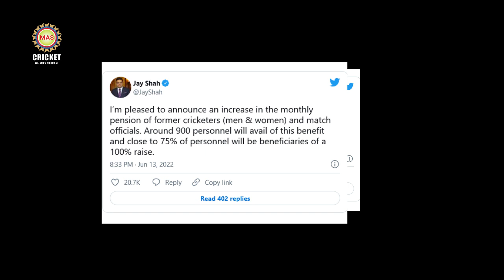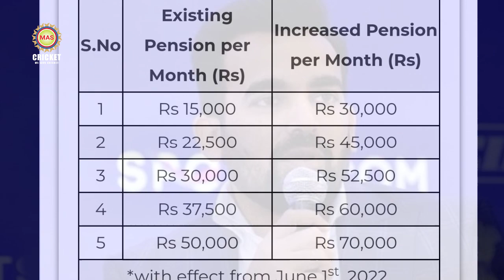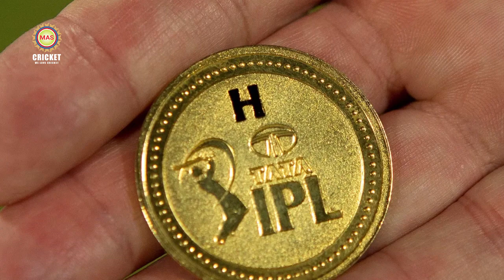ঈশান ঋতুরাজের বিস্ফোরক ব্যাটিং শেষে হার্দিকের ঝড়; আফ্রিকাকে হারিয়ে সিরিজে টিকে থাকলো ভারত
ঈশান-ঋতুরাজের বিস্ফোরক জুটির পর হতাশ করল মিডল অর্ডার, শেষে হার্দিকের ঝড়:আফ্রিকাকে হারিয়ে সিরিজে টিকে থাকলো ভারত:Cricket_News